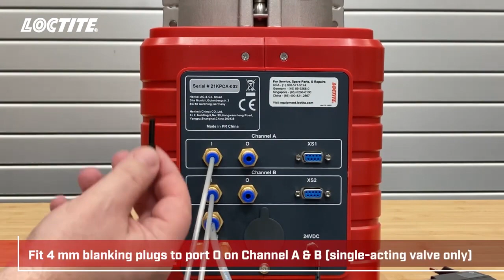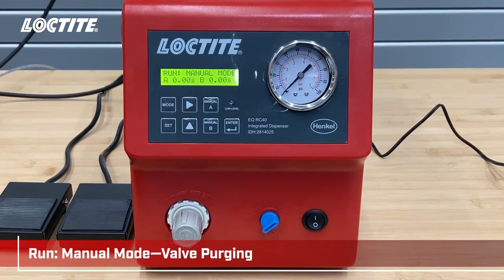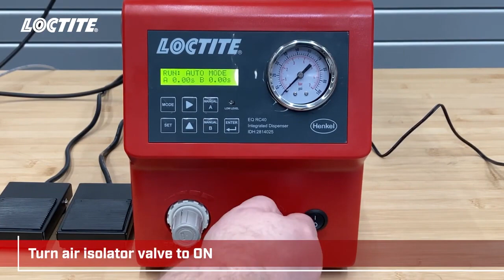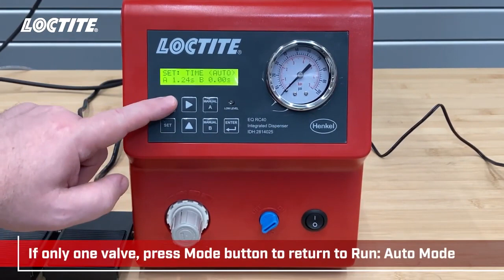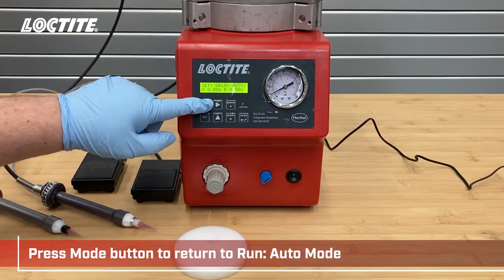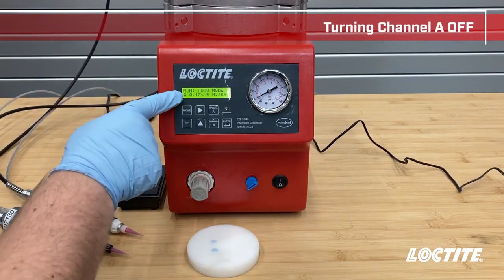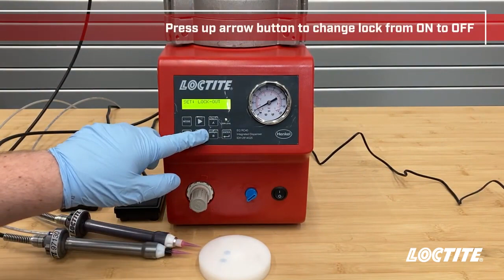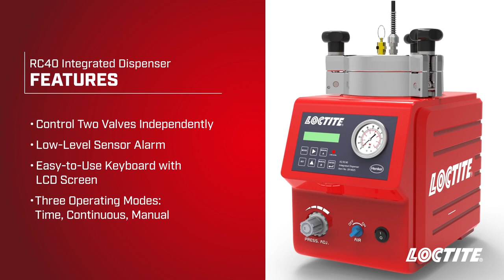LOCTITE RC40 dispenser- for Low viscous adhesive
The LOCTITE RC40 Integrated Semi-Automatic Dispenser is a combination of a dual channel dispense controller and a dispense reservoir.
The LOCTITE® RC40 Integrated Semi-Automatic Dispenser combines a dual channel dispense controller and a dispense reservoir into a single unit. The controller provides two (2) independent digital timing channels that provide control of two (2) pneumatic outputs. These outputs can be used to control dispense valves or any other pneumatic device. The controller can be actuated either by a foot switch (included), a manual or pneumatic finger switch, or external start signal. It can operate in a continuous or timed mode for dot or bead dispensing applications. The reservoir can accommodate 250ml, 500 g, 1 l, 2 kg and 200 g adhesive packages which deliver adhesive to dispensing valves.
Low-level sensor alarm provides warning for adhesive bottle replacement
Two independent digital timing channels
Easy-to-use keypad with LCD display screen for entering values
Integrated reservoir and controller solution in one system